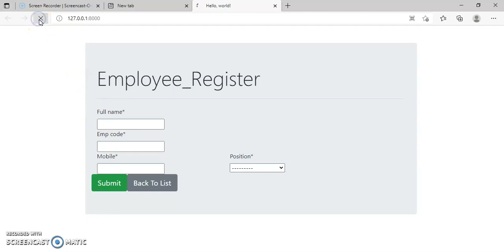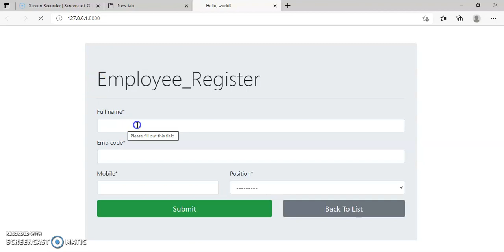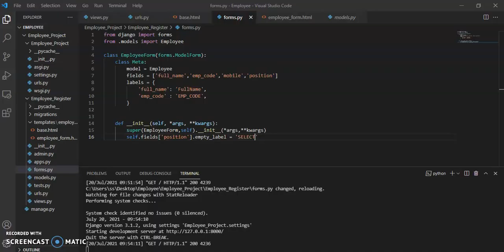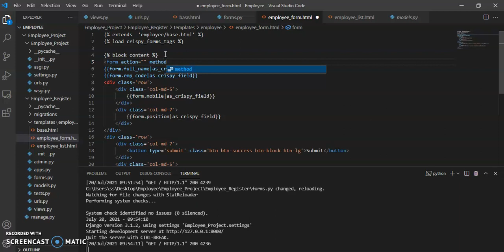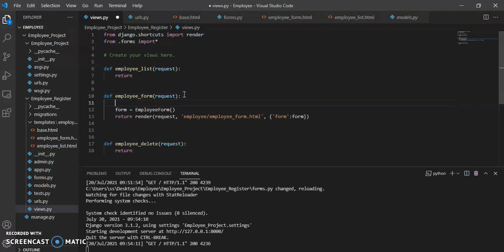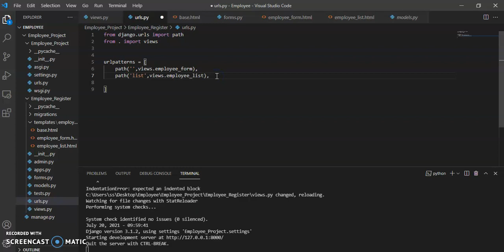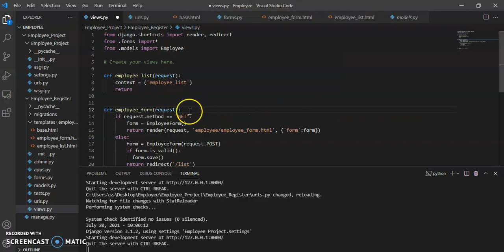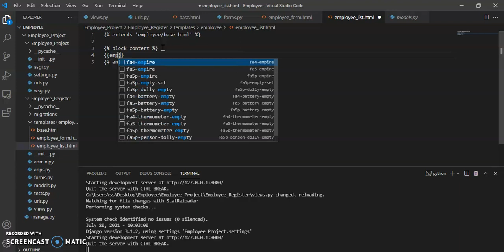PART - (4) Python Django Crud Operation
Queries solved:
Crud in Django
Establish a data with Postgresql